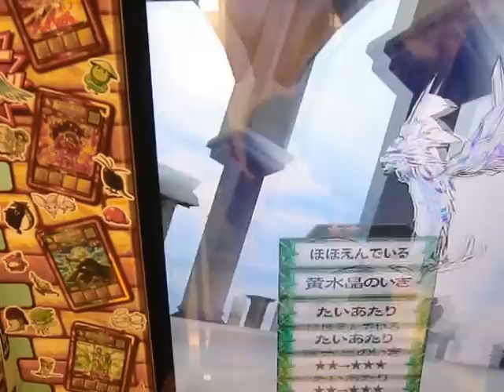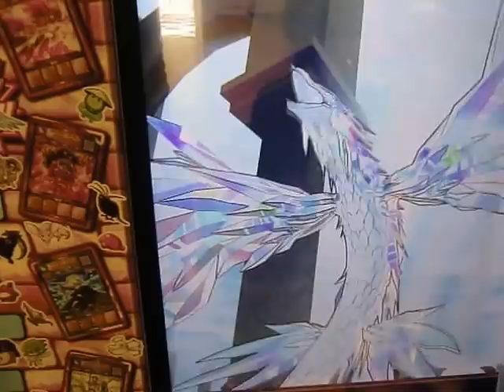オレカバトル りゅういちのクリスタルドラゴン ｖｓ 堕天使ルシフェル